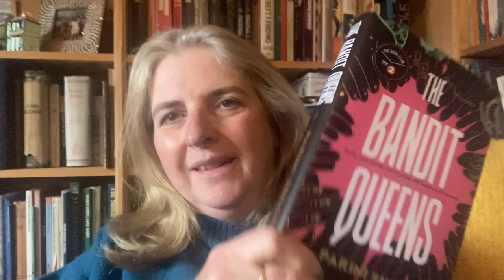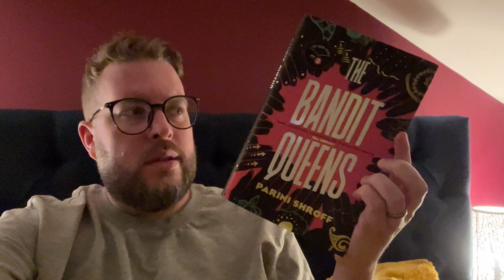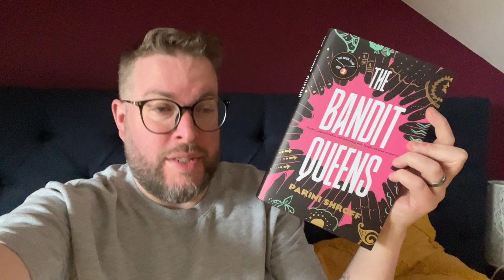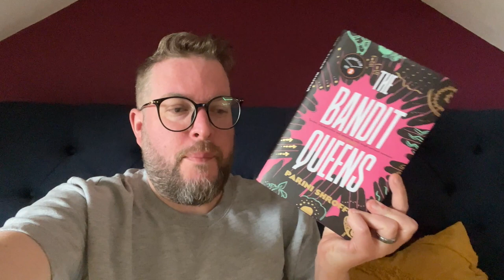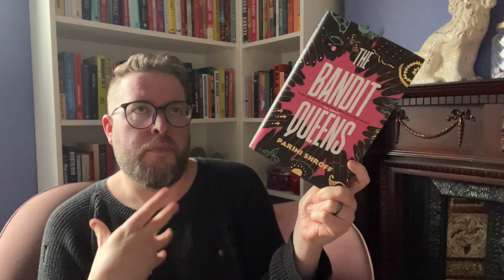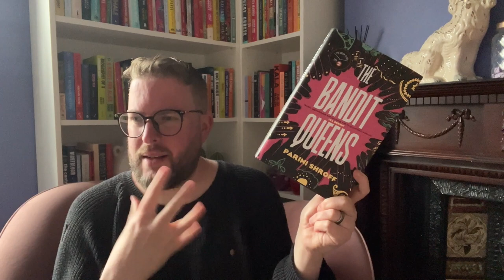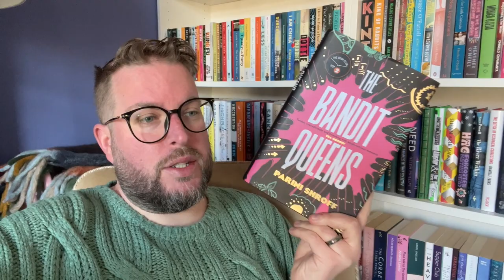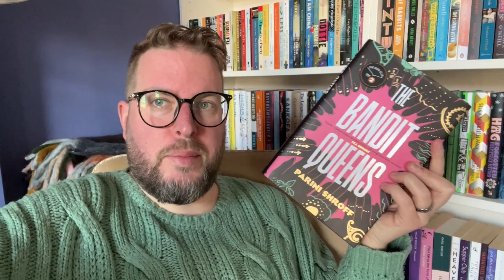Women’s Prize 2023 Buddy Read: The Bandit Queens by Parini Shroff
In which @SavidgeReads and I muse about @WomensPrizeforFiction longlisted The Bandit Queens by Parini Shroff.